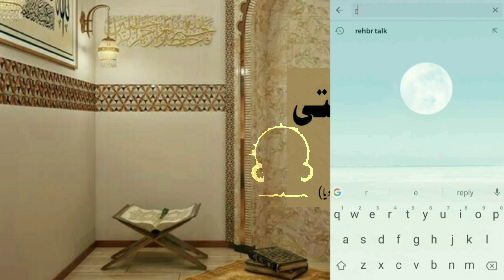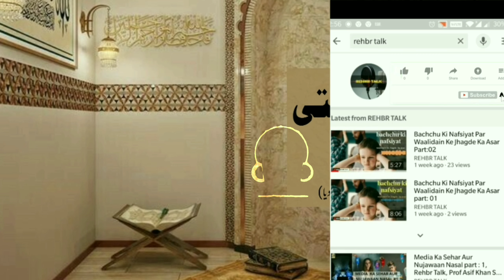Part :01 Ummat Ki Pasti Ka Waahid Ilaaj( Ek Naasur Jisne Ummat Ko Ummat Banne Nahi Diya)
Ummat Ki Pasti Ka Waahid Ilaaj( Ek Naasur Jisne Ummat Ko Ummat Banne Nahi Diya) Podcast,Rehbrtalk

Deen Ke Naam Nihaad Daai Aur Samaj Ke Thekedaro Ka Failaya Hua Ek Propeganda, Ummat Ki Pasti Ka Waahid Ilaj. Ye Ek Ek Aisa Teer Hai Jise Har Naam Nihaad Daai Aur Naam Nihad Samaji Khidmatgaar, Apni Apni Roti Ko Sekhne Ke Liye Istemal Karte Hai. Aur Chate Hai Ki Pori Ummat Wahi Kaam Kare Jo In Naam Nihado Ko Deen Samj Aata Hai.

Unki Maanne Walo Ko Woh Deen Ka Daai Aur Ummat Ki Fikr Karne Wala Samjhte Hai, Aur Unki Fikro Ke Ilawa Kisi Aur Deeni Mehnat Karne Waalo Ko Badnasib ,Nasamaj , Hatta Ke Gumrah Samjhne Lagte Hai. Ye Ek Aisa Naasur Hai Jo Ummat Ko Ummat Banne Nahi De raha.

Prof. Asif Khan Sahab
Speaker|| Author|| Therapist
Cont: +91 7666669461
Plz Listen And Share